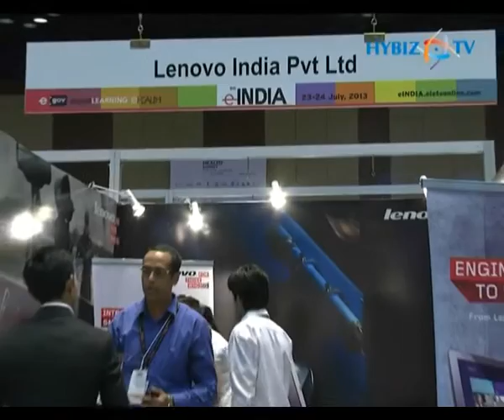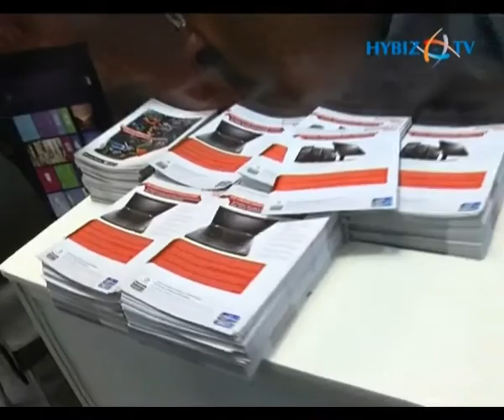Lenovo India's Premier ict Event